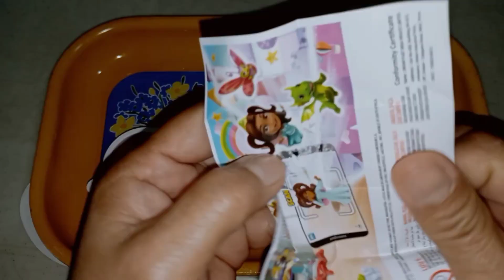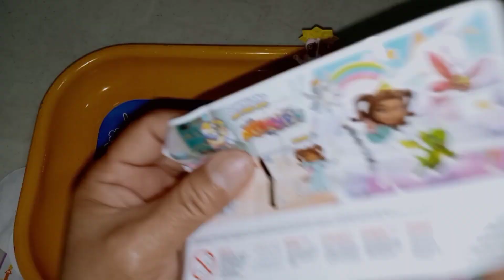SURPRISE EGG OPENING.